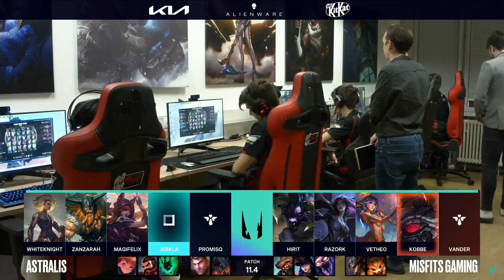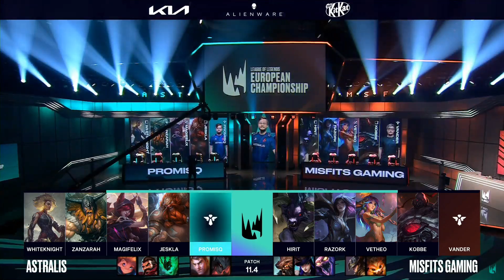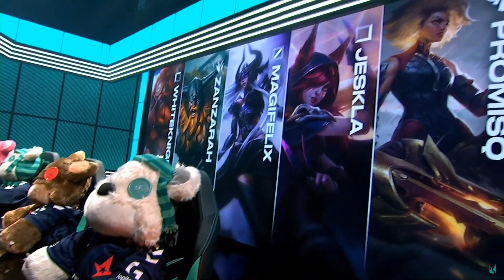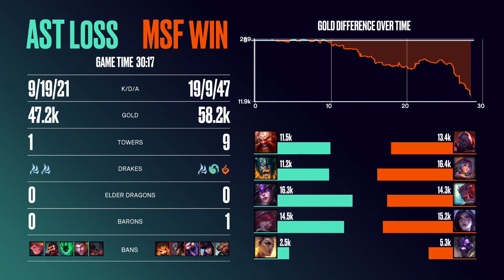ASTRALIS VS MISFITS GAMING | LEC Spring split 2021 | JORNADA 14 | League of Legends